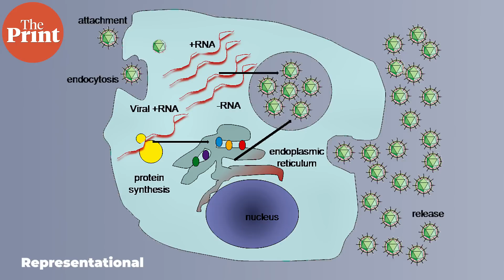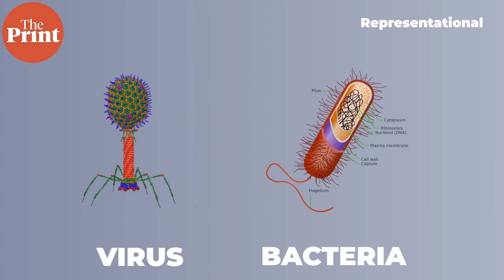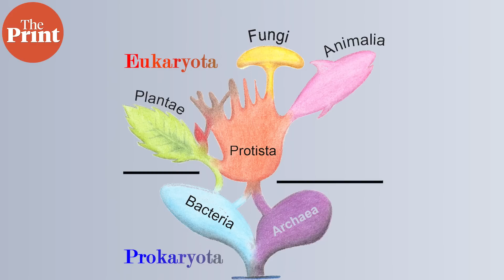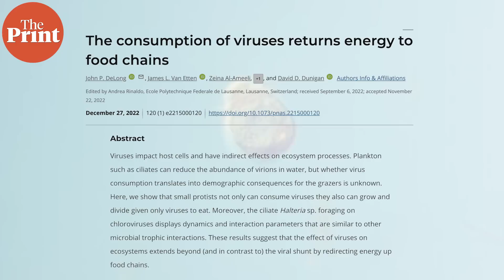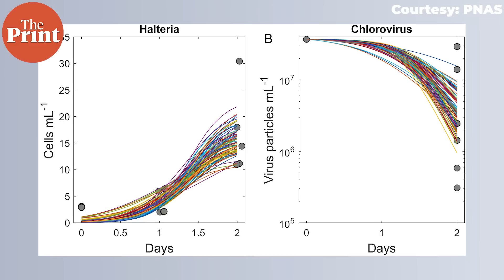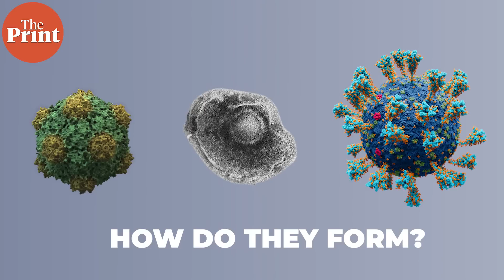Meet virovores, organisms that eat viruses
Scientists have identified the first microscopic species that feeds on viruses. These organisms, called protists, consume viruses in large quantities and grow in size and multiply. They are the first known virovores. In ThePrint ̦PureScience, Sandhya Ramesh explains.
Sources and supplementary reading:

DeLong et al., PNAS 2022. The consumption of viruses returns energy to food chains